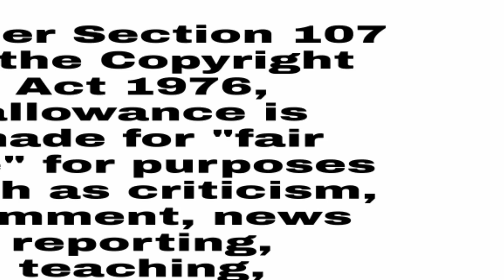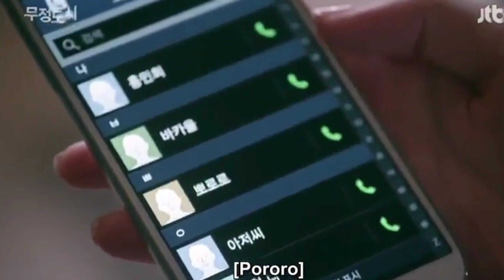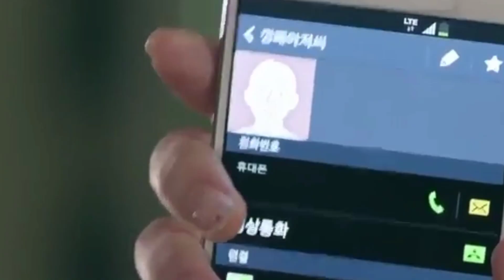Heartless City/ Ep 9/ Story Explained/ Hindi/ Korean Drama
It portrays the cruel life of the drug cartels and the story of revenge for a loved one. Jung Shi Hyun is a newly appointed under-boss of the drug cartel. He lives in the shadows. No one knows his true name. No one knows his identity except the ones he calls friends. When Jung Shi Hyun is accused of murder, he is determined to find out who really killed the girlfriend of Ji Hyung Min. But is it really only for himself? Or does he have another reason to find out who killed her? Ji Hyung Min is a detective who is seeking revenge for the death of his girlfriend. He only has one suspect in mind, Doctor's Son. He's determined to catch him and kill him for what he has done. But no one knows what Doctor's Son looks like or any details about him, so how is he supposed to know who he is and how to find him? He proceeds on a long journey to fight for justice.